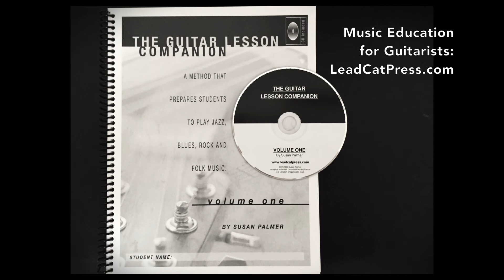CD Track #22 for "The Guitar Lesson Companion, Volume One" (1st Edition) by Susan Palmer